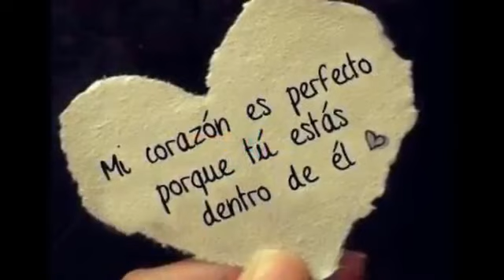La Auténtica De Jerez - Hasta La Eternidad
Dedicatoria...